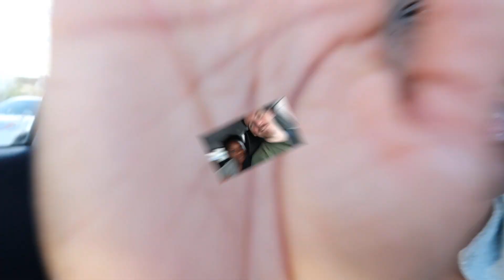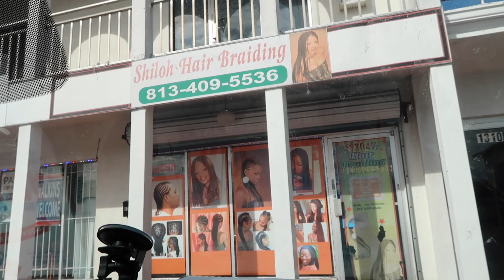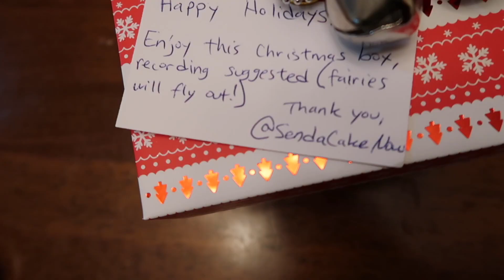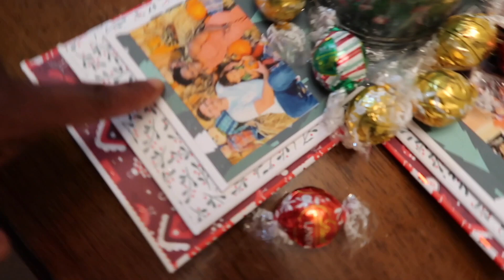I FINALLY DID IT!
In Todays Vlog Rachael continues to battle the first trimester lack of energy and she decided enough was enough! She had to make a change and that change was getting her hair braided! Having her hair braided makes life a lot easier because its one less step of getting ready in the morning before work and before filming. So with that being said we start off this vlog dropping Rachael off to get her hair braided, and Lillian and I went to Busch Gardens to hang out and have some fun!! It is always a blessing when I get to spend quality time with Lillian, I love watching her grow and just interacting with her! She had so much fun looking at animals, riding rides, and eating ice cream! We rode the train, the Skyride, played some games and won more stuffed animals for her collection. After we left the park on the way to pick up Rachael we got some pizza and ate it up! It was amazing to see Rachael in braids it has always been one of my favorite hair styles for her and she looks so beautiful! (Like she always does!) Back at home we picked back up the camera after Lillian was asleep, and we bring you guys along a nice relaxing night with us, while we make hot chocolate and sit by the fire! Love you! ❤️❤️❤️

❤️ If you enjoy our channel make sure you watch all the way to the end it helps our channel and lets Youtube know people are enjoying our videos!

PMB 88
1936 Bruce B. Downs Blvd.

If you see this, comment “Loving the Braids!”

We will LOVE to talk to EACH and EVERYONE of you!!! You guys are the reason why we are here!! WE LOVE YOU ALLL!❤️❤️